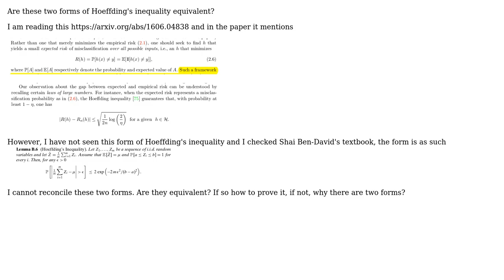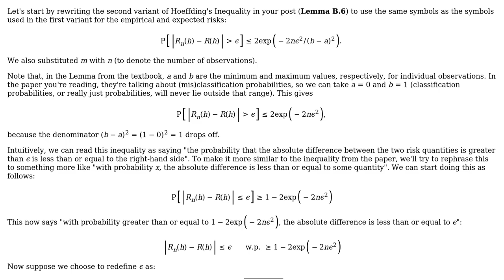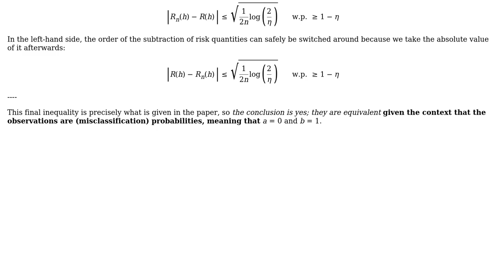Are these two forms of Hoeffding's inequality equivalent?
With thanks & praise to God, and with thanks to the many people who have made this project possible! | Content (except music & images) licensed under CC BY-SA | Music | Images & others | With thanks to user user10024395 user JMP user Dennis Soemers and the Stack Exchange Network Trademarks are property of their respective owners. You are responsible for your own actions.